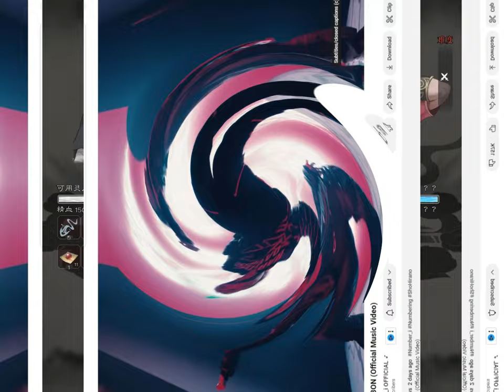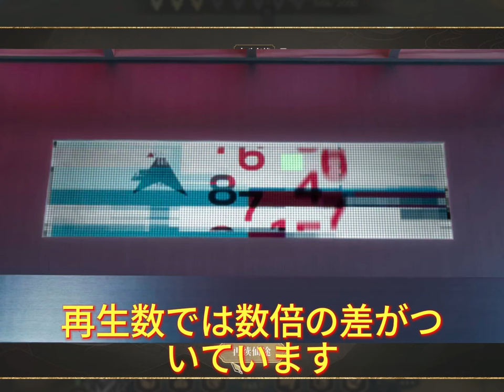【平野紫耀】Number_iのMV「BON」が、たった2日12時間55分で現在再生回数1,500万回を突破しました！エレベーターで止まった階が1015階（Number_iを結成、発表した日） 。